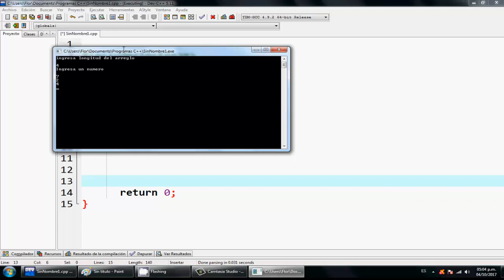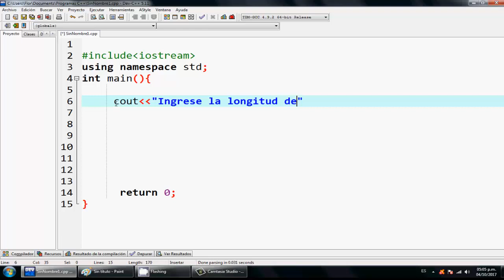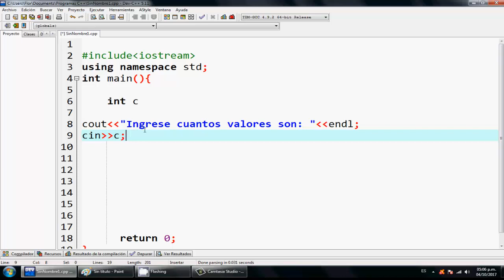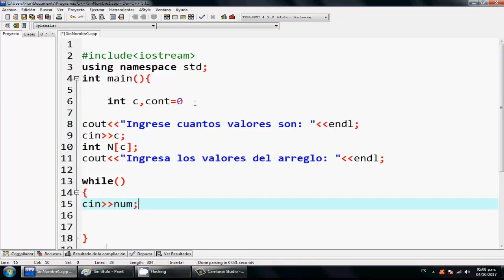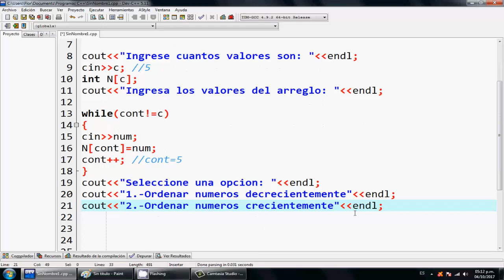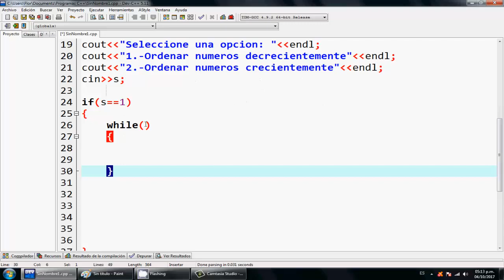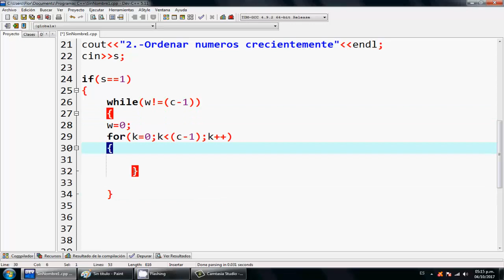17.-Guardar numeros en array, y ordenarlos, eligiendo cómo: (1-Decrecientemente- 2- Crecientemente)